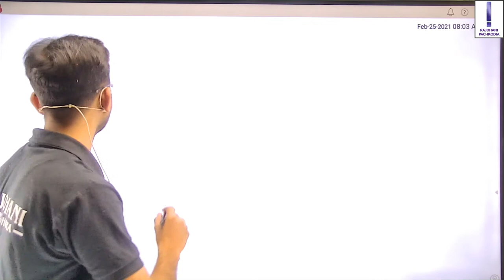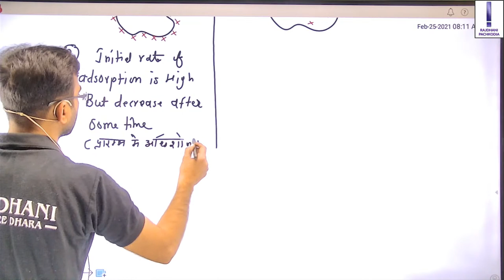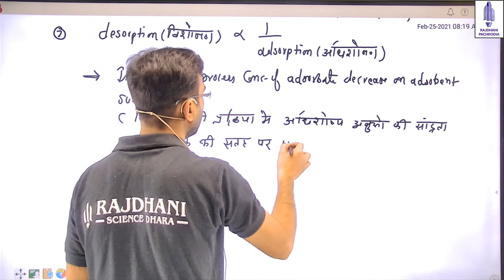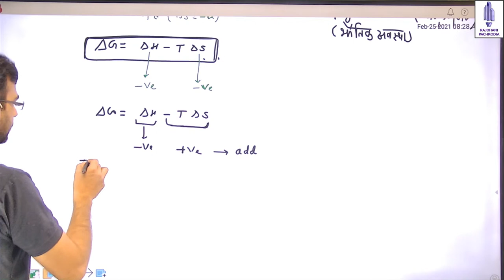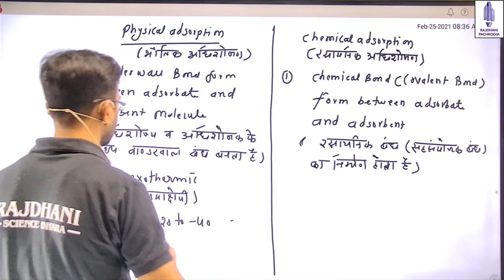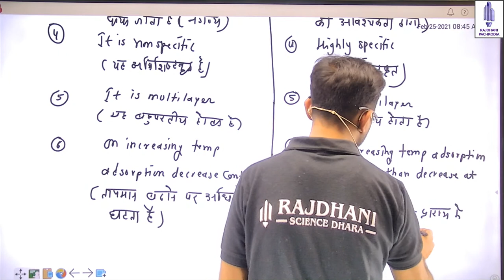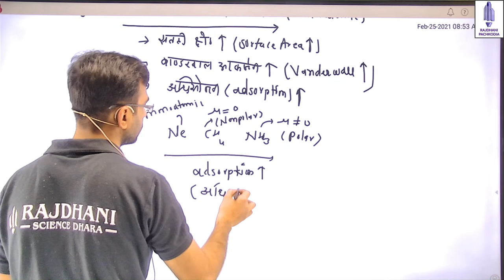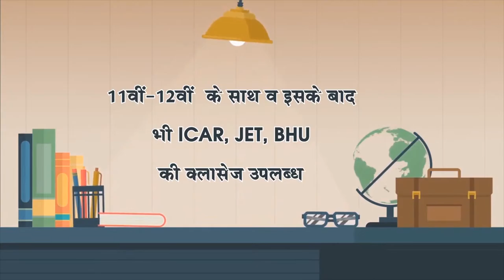[74] JET/ICAR/BHU Chemistry Classes - Surface chemistry (Lect-1) | Rajdhani Educational Group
[74] JET/ICAR/BHU Chemistry Classes - Surface chemistry  (Lect-1) | JET/ICAR/BHU | Rajdhani Educational Group